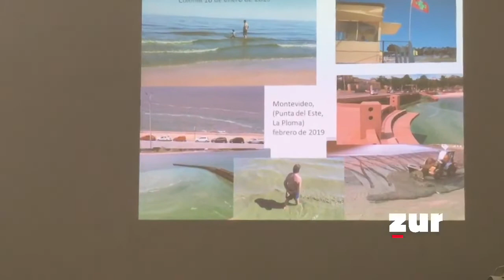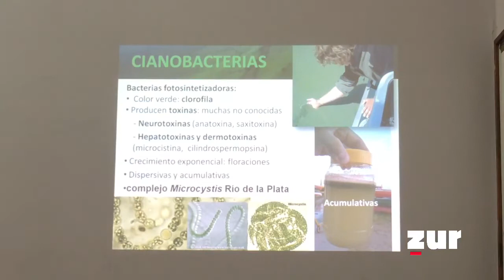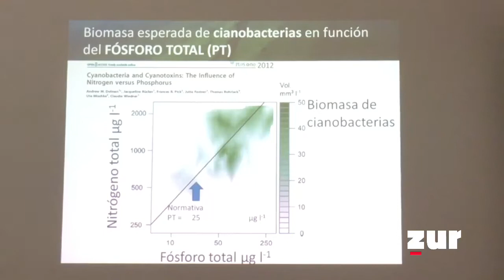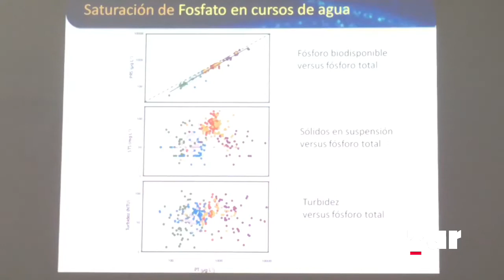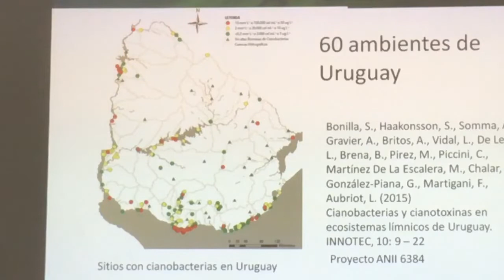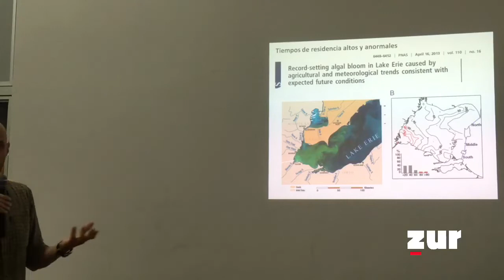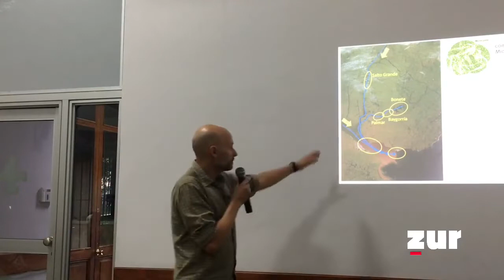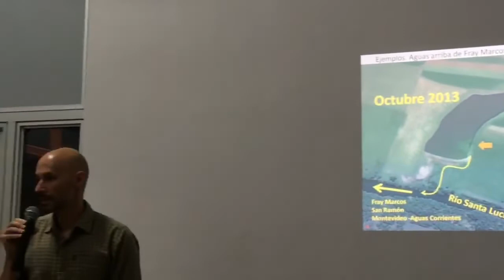Charla “Los territorios del agua” Extractivismo y cianobacterias.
Luis Aubriot y Raquel Gutiérrez Aguilar